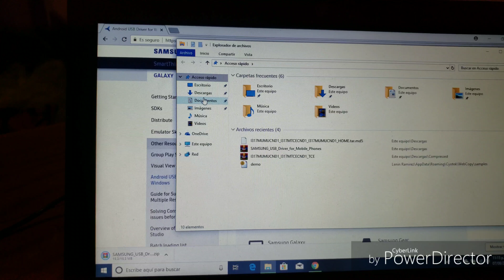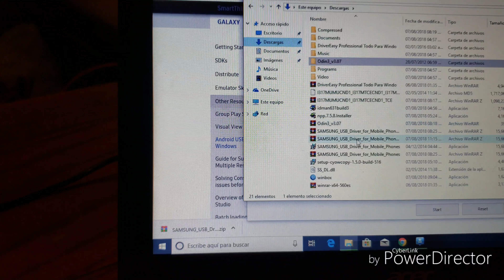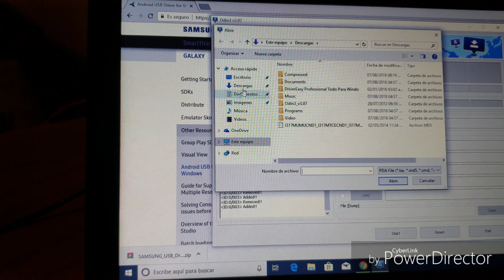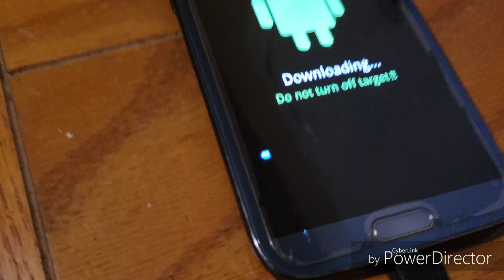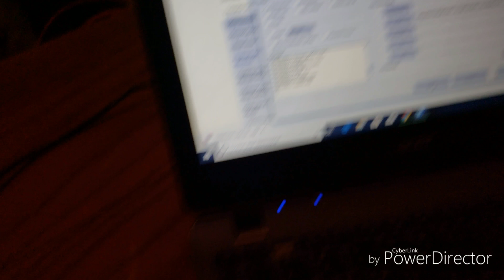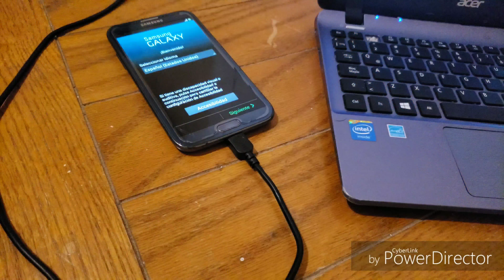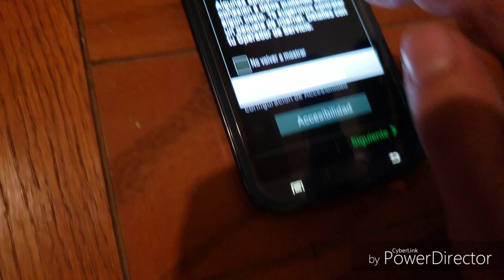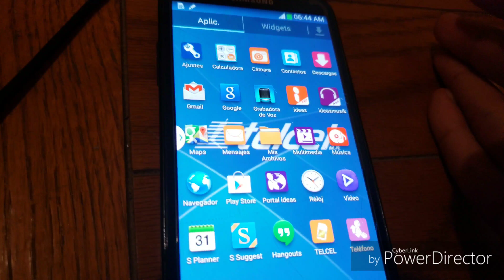Como Revivir SAMSUNG NOTE 2 Cuando queda en el LOGO!